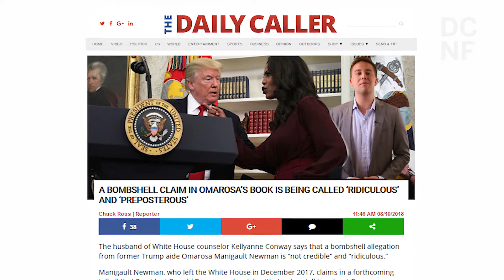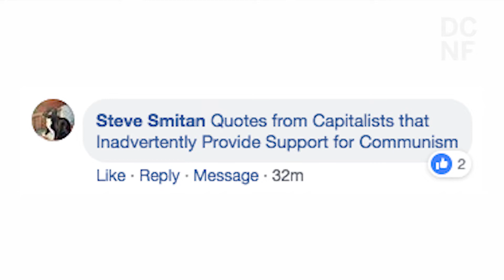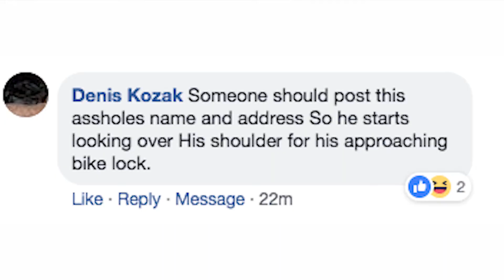Omarosa Says Trump Used Racial Slurs - But Her Claims Seem Allergic To The Facts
Omarosa stabs the man in the back who made her successful as she cries "Racism".  Problem is, everyone keeps proving her wrong.  Is she just trying to sell books?